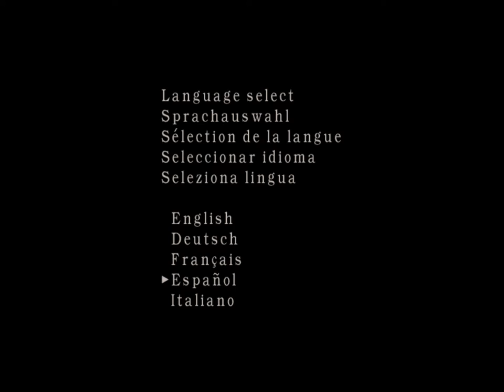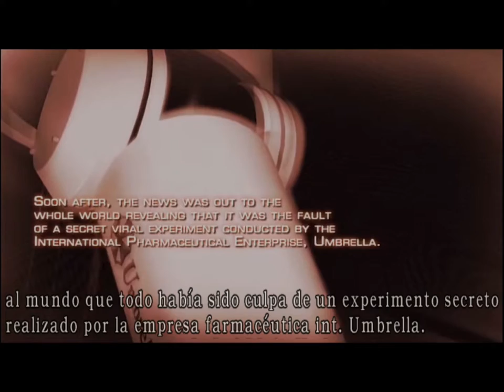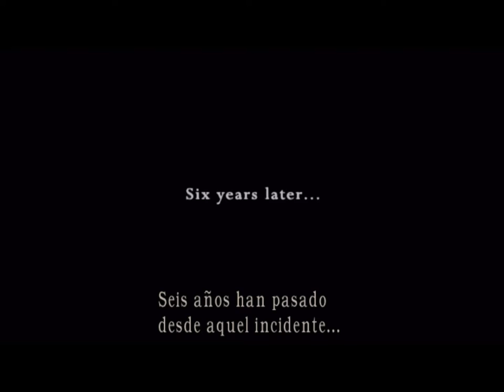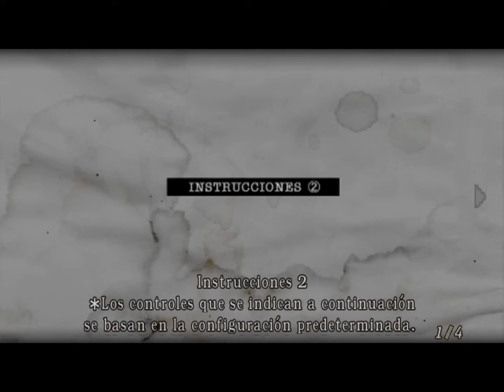Resident Evil 4 Capitulo 1 en Español Latino - Luis Angel Olivera Morante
Hola amigos aqui lo dejo el gameplay de Resident Evil 4 doblaje latino gameplay PC